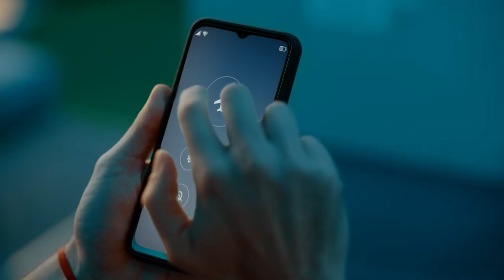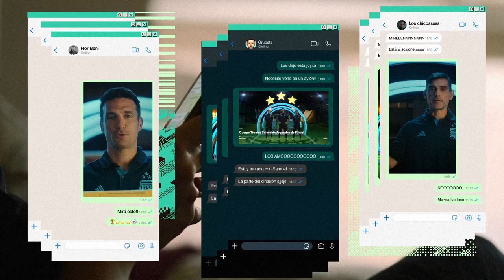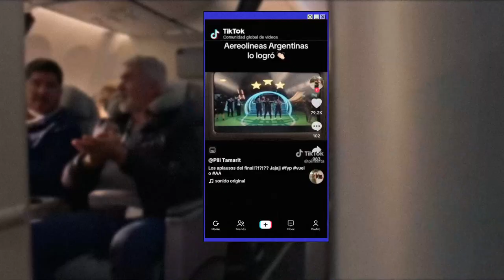Aerolíneas Argentinas - Video a bordo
Campaña: “Video de Seguridad“
Producto: Institucional
Anunciante: Aerolíneas Argentinas
Agencia: Liebre
CEO:  Mariano Pasik @mpasik
Dirección Creativa Ejecutiva: Julio Ortellao @julio_ortellao
Dirección Creativa: Victoria Zerdá  @victoriazerda y Gustavo Dousdebes @gustavo_dousdebes
Dirección de arte / Head Of Art: Max Villafañe @maxvillafane
Dirección de Cuentas y Negocios: Andrés Haraszthy-Ollivier @andresho88
Supervisión de Cuentas: Giannina Donnadio @giannidonna
Ejecutiva de Cuentas: Mariana Bobalini @marianabobalini
Team Leader Digital: Clara Gonzalez Bunster @clarita.gonzalezbunster
Prensa: Adriana Brollo @adribrollo
Productora: Fight Films @fight.films
Dirección:  Julian Montesano @juliantrueno
Productor Ejecutivo: Alejandro Coton
Sales Prod.:  Valeria Magrini @valemagrini
J. Produccion: Jose Torquatti
Asistencia Direccional: Sebastian Jaurs
Direccional de Fotografía: Luciano Badaracco
Direccional de arte: The Art Brothers @theartbrothersba
Vestuario: Pamela Martinelli
Casting: Saigon
Edición: Federico Wiske
Color: Anahí Piccinin
Casa Post: Diego Baum / Batalla Post
Productora de Música y sonido: Cinestesia @wearecinestesia
Coordinador de Post:  Hernán Mouriño
Responsable por el cliente: Carlos Figueroa, Cecilia Scordo, Sebastián Castro